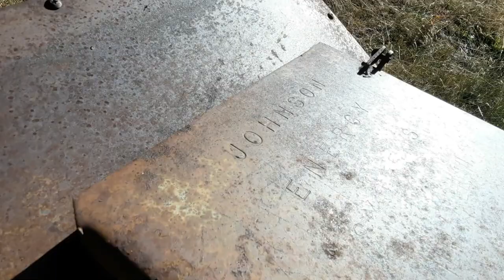We Saw People Living In The National Forest | Ambulance Conversion Life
We went hiking at our new camp and came across an abandoned mining operation and saw some private homes. How do people get to live inside of a National Forest?

## Send us a gift from our Wish List

Our Mailing Address: October 31, 2022 - February 12, 2023 :

852 W Cowell St
Box 30 A798

The Campulance is a 2002 Ford E450 Marque Commando 164 Class III ambulance powered by the Ford 7.3l Powerstroke turbo diesel engine and a 4 speed 4R100 transmission. Lefty is a 65lb Staffordshire Terrier (best I can tell) that came from the Verona Street Animal Shelter in March 2014 at the age of 9 months. We have been living full time in the campulance since July 2019.